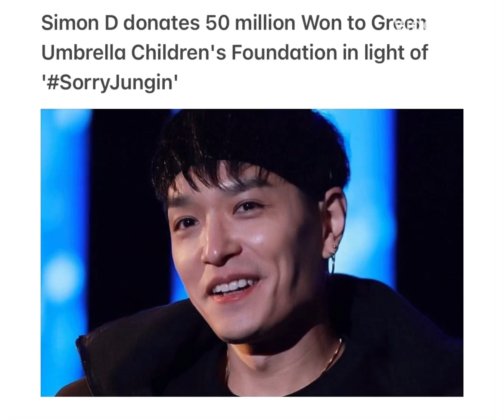Simon D donates 50 million Won to Green Umbrella Children's Foundation in light of 'SorryJungin'